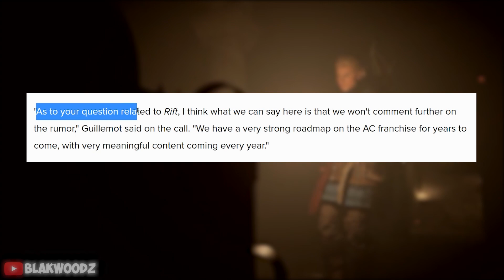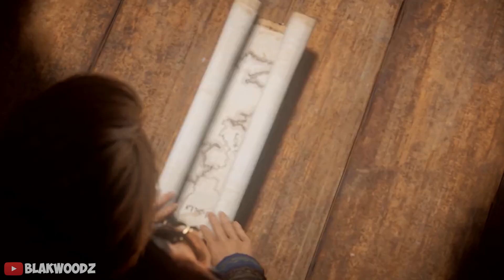Assassin's Creed: Rift™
Assassin's Creed Rift is the upcoming 2022 creed title Ubisoft is currently developing which is firstly decided to make this as a AC Valhalla dlc expansion where we will play as Basim being the core protagonist and the story of the origin of Basim's journey into the hidden ones or assassins. Now Ubisoft has addressed the leak and has made an official statement on their recent investors call and it seems like they do not make any neglection on the statement that assassins creed rift is a fake rumor/leak, where as they responded stating that they refuse responding to it.who has now confirmed that the game will feature steal and action and less rpg elements and more focus on towards linear style like the old school assassins creed titles which characters who were iconic like Ezio, Atair, Connor Kenway, Edward Kenway, Arno Dorian and many more, and now comes Basim to the ever growing list of hidden ones.